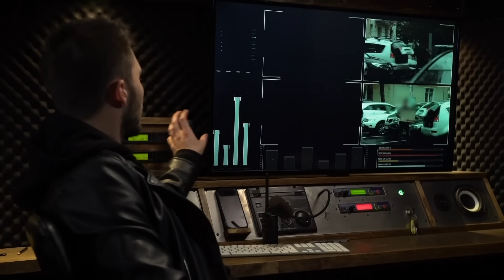Опасные связи | Сезон 3 | Выпуск 43